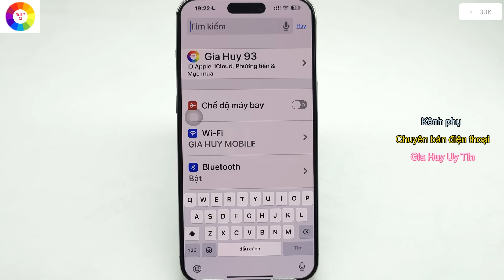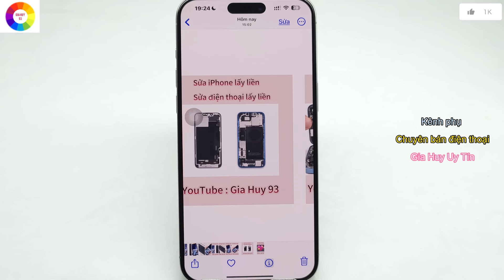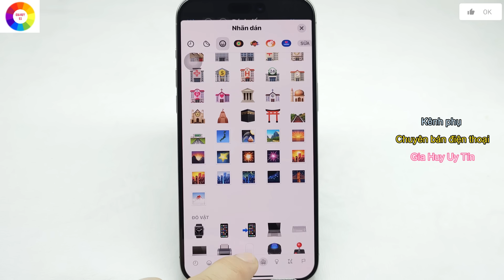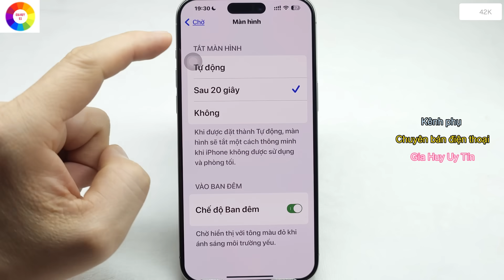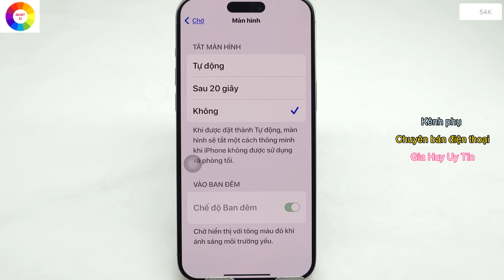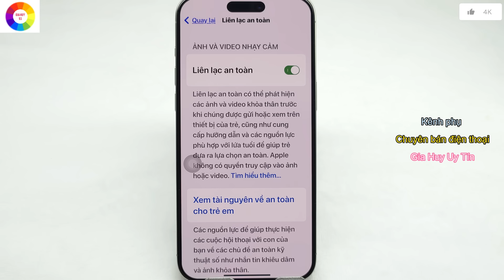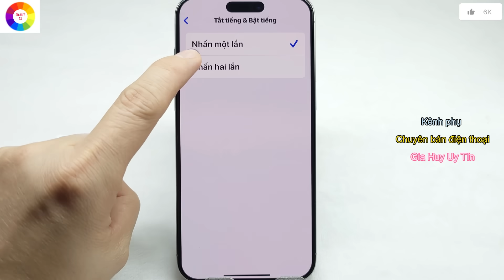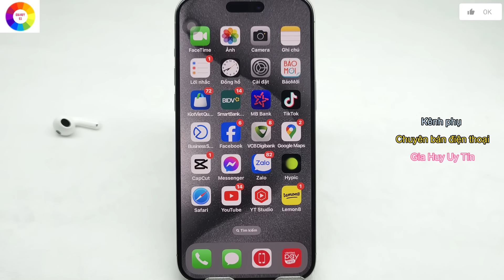7 tính năng mới trên iPhone - không nói là không ai biết